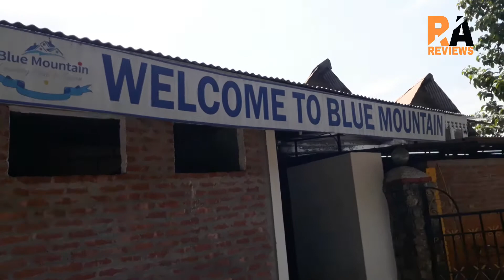RA REVIEWS BLUE MOUNTAIN SILIGURI A FUN PLACE TO BEAT THE HEAT ( POOL PARTY)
Click here for RAYBAN GLASSES